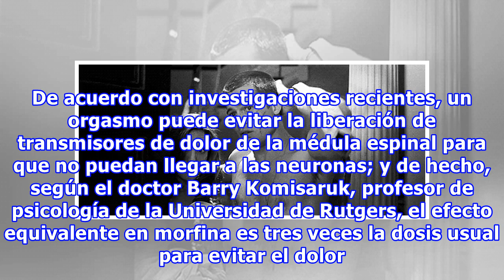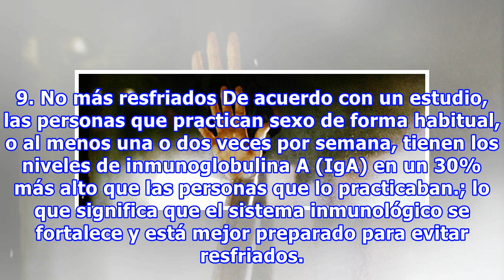10 Cosas super saludables que suceden en tu cuerpo cuando tienes relaciones sexuales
10 Cosas super saludables que suceden en tu cuerpo cuando tienes relaciones sexuales
Podrías sorprenderte de todos los beneficios que el sexo le aporta a tu vida (comienza con la liberación de endorfinas, la hormona del bienestar o de la felicidad, pero se extiende hacia muchos otros aspectos de a salud). ¿Quieres saber cuáles son? Los beneficios van desde el crecimiento de nuevas c...